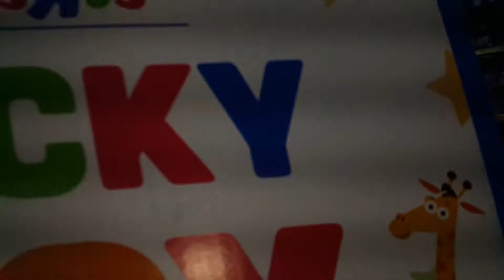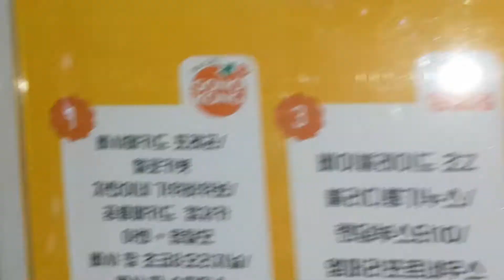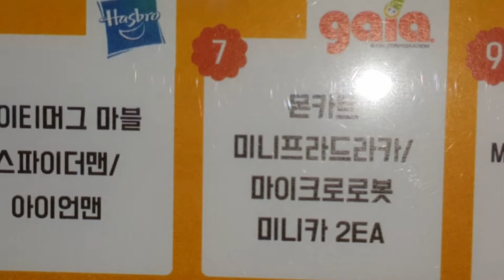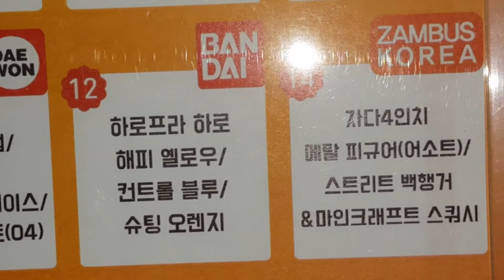*FIRST* 토이저러스 럭키박스!! 보이즈 & 걸즈! 최초 파는곳?? TOYSRUS LUCKY BOX!! Boys & Girls! First store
롯데마트 토이저러스 청량리점에 토이저러스 럭키박스!! 보이즈 & 걸즈이 들어왔다는 첩보를 입수한 장난감황제! 바로 달려갔어요!! 자, 지금부터 신제품의 놀라운 모습을 다함께 만나러 가볼까요?? :)